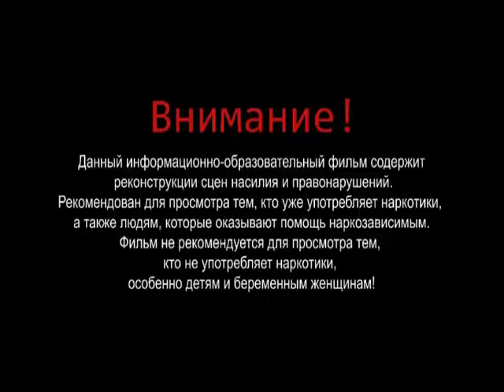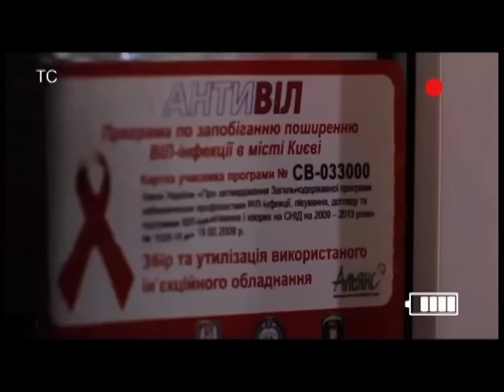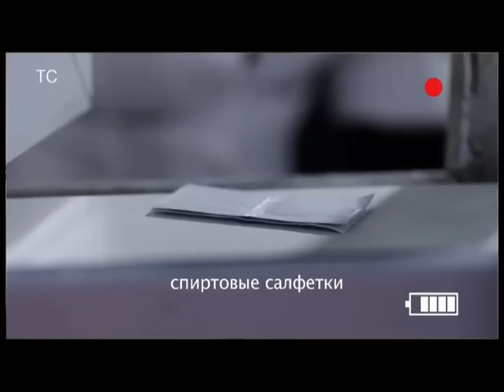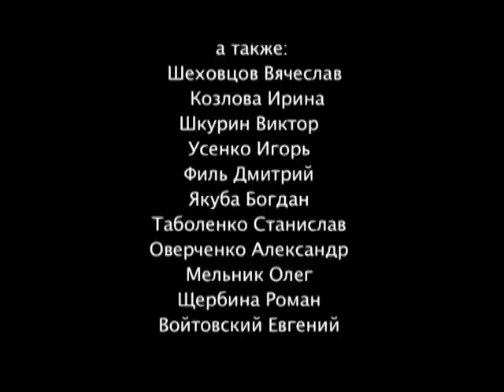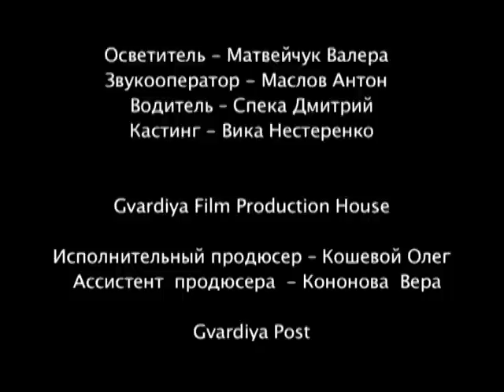Снижение вреда. Harm reduction: basic info.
Информационно-образовательный фильм о снижении вреда от инъекционного употребления наркотиков.
Фильм рекомендован для просмотра лицам, употребляющим наркотики, их близким и родственникам! Содержит сцены правонарушений.
Не рекомендуется для просмотра тем, кто не употребляет наркотики, несовершеннолетним и беременным женщинам!
Фильм снят в рамках проекта Международного Альянса по ВИЧ/СПИД в Украине «Зеленый  свет»  при поддержке МФ "Відродження".